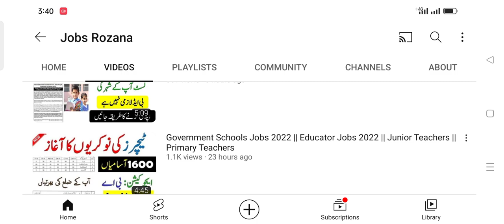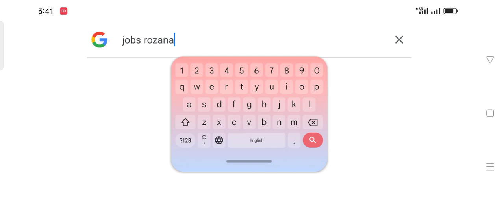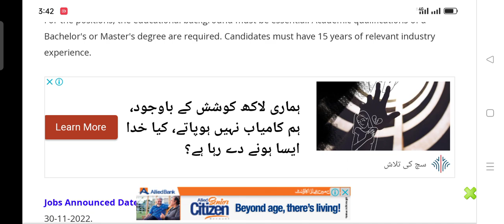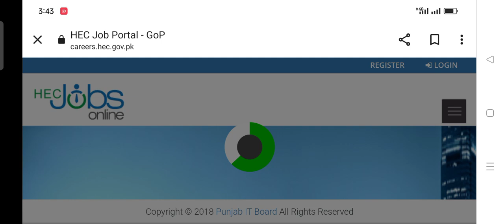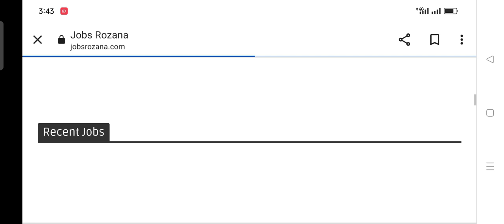Higher Education Commission Jobs 2022 || HEC Jobs 2022 || Apply Online